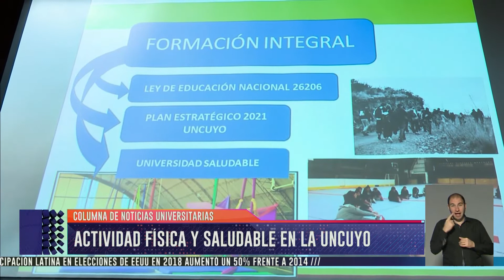Columna Carolina Morales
Paul Caprioti, experto en comunicación y marketing disertó en la UNCuyo.  Actividad Física como materia en la UNCuyo